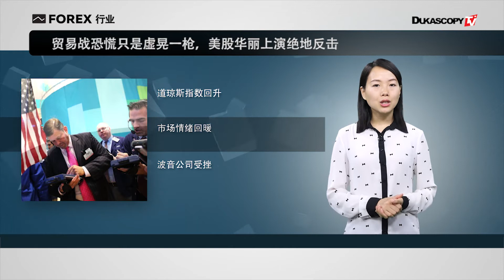美股反击 美日下行 油价需警惕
1. 贸易战恐慌只是虚晃一枪，美股华丽上演绝地反击
2. 美元兑日元下行风险加剧，纽元估高阻碍汇价升值
3. 反弹无力，警惕油价一泻千里